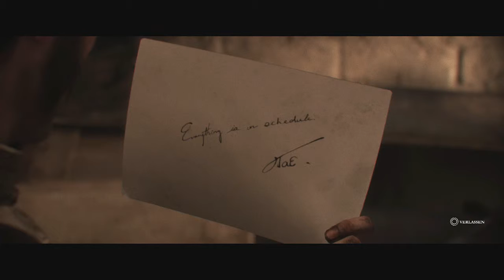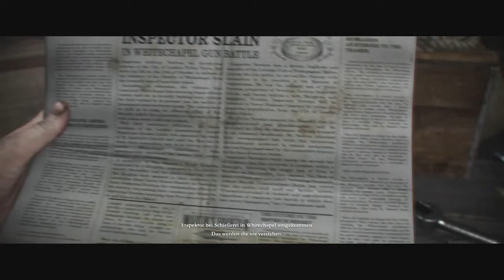Let's Play The Order 1886 #18